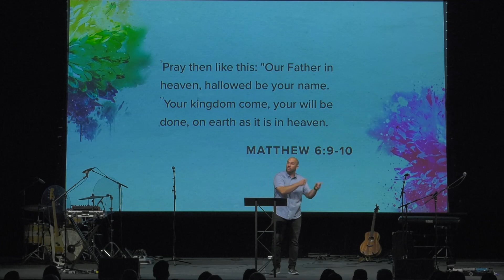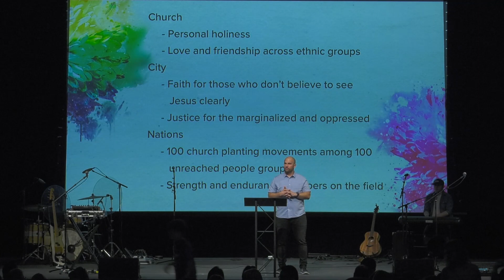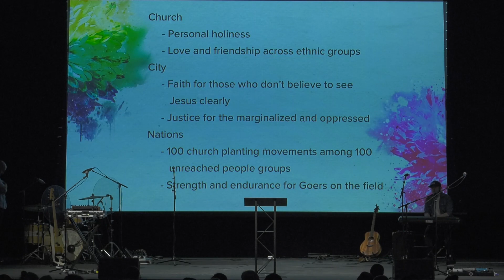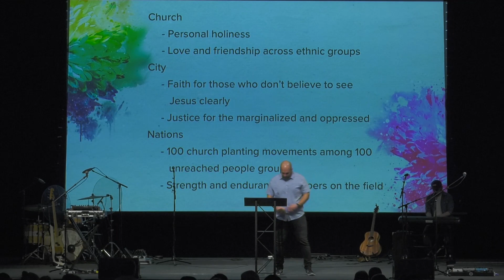The Lord's Prayer: Your Kingdom Come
Tyler David continues our series in The Lord's Prayer by teaching on praying for God's kingdom to come from Matthew 6:10.